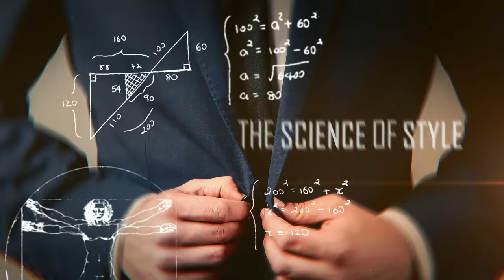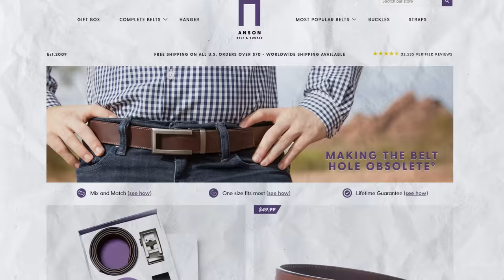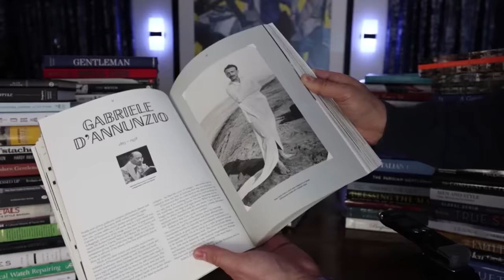What I Wish I Knew About Dressing Sharp in My 30s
for amazing offers. I recommend getting the box of 3 buckles and 2 straps, giving 6 possible belt combos, all for under $100. Or make sure to grab at least one strap and buckle; I know you'll love these belts. And don’t forget to sign up for their email list and "Anson TXT Club" for exclusive offers too.Thank you to Anson Belt & Buckle for sponsoring this video!

In today's video, I share style tips I wish I had learned earlier in life, including the purpose of dressing well, using color strategically, and the power of tailored suits and fragrances. I also discuss being inspired by others' style, investing wisely in footwear, and properly caring for clothing.

📫 SHIPPING ADDRESS
Antonio Centeno

CHAPTERS
0:00 - 10 Style Tips I Wish I learned In My 30s
0:41 - Tip #1
1:05 - Tip #2
2:22 - Tip #3
3:11 - Check out Anson Belt
4:41 - Tip #4
5:51 - Tip #5
6:58 - Tip #6
9:01 - Tip #7
10:23 - Tip #8
11:31 - Tip #9
12:49 - Tip #10